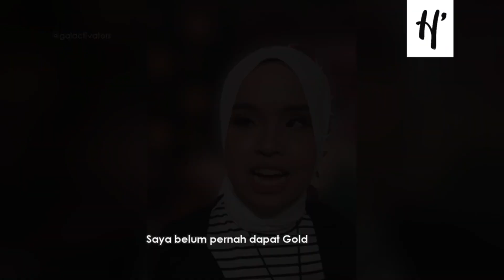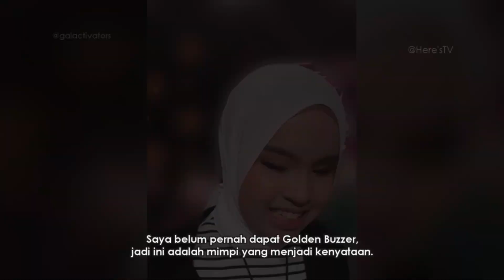Putri Ariani Menggapai Mimpi di America's Got Talent 2023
PENYANYI asal Indonesia Putri Ariani sukses menarik perhatian dunia. Pemilik nama lengkap Ariani Nisma Putri menjadi sorotan publik internasional usai mendapatkan golden buzzer di ajang America's Got Talent 2023. Dengan keterbatasan penglihatan, Putri sukses memberikan penampilan memukau hingga mendapat pujian dan tiket emas atau golden buzzer dari juri. Tiket emas yang membawanya maju langsung ke panggung Live Show America's Got Talent 2023.